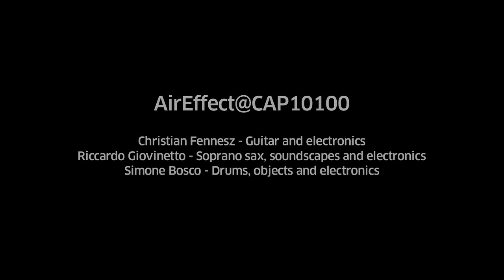Ozmotic | Fennesz - AirEffect // Fermento - Live@Cap10100 - Torino 2013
Fermento is a part of AirEffect a project by Ozmotic

Christian Fennesz - Guitar and electronics
Ozmotic
  Stanislao Lesnoj - Soprano Sax, soundscapes, electronics and live visuals
  SmZ - Drums, objects and electronics